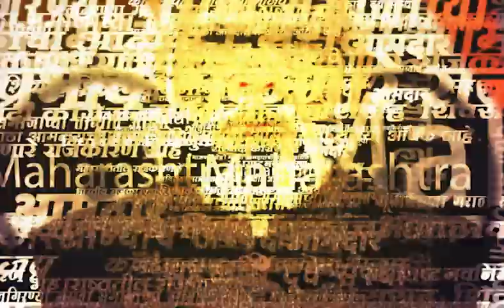Sanjay Bansode Speech In Latur | ...महिला आरक्षणाला पवारांकडून समर्थन, संजय बनसोडे यांचं मोठं विधान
Sanjay Bansode Speech In Latur | सर्वात पहिल्यांदा महिला आरक्षणाला पवारांकडून समर्थन, संजय बनसोडे यांचं मोठं विधान

Location : Latur
Video Produced By : Mayur Sawant
Video Edited By : Sai Vike
Reporter : Saam Team Input